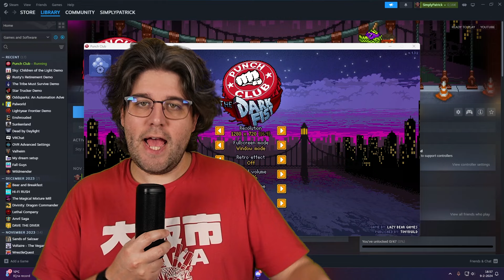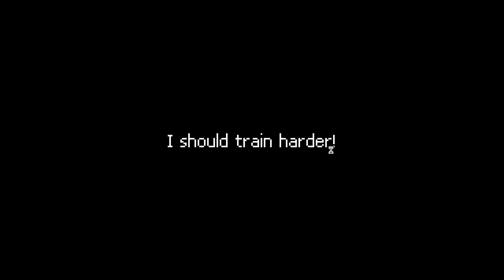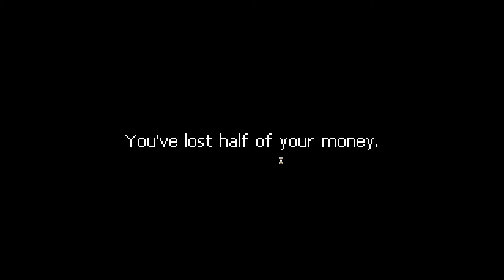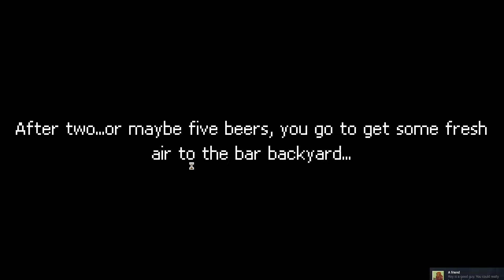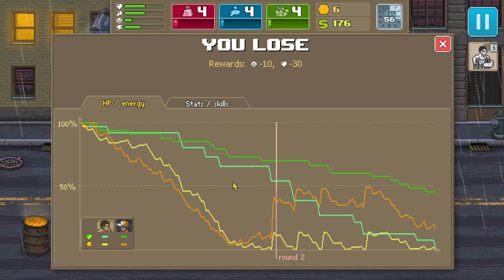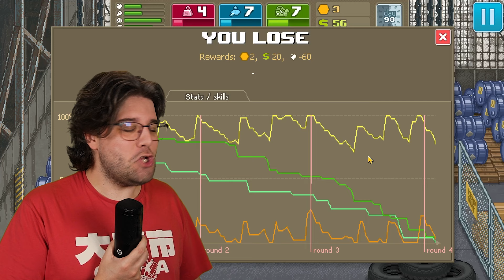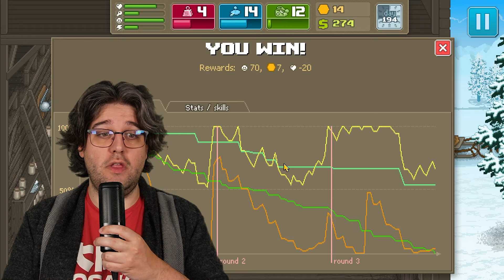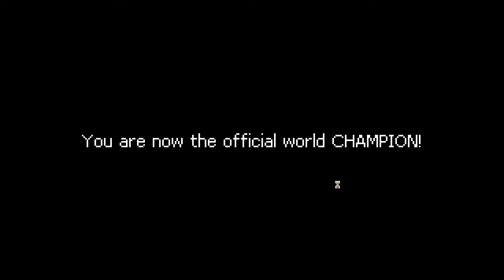I Played Through The Entire Story Of Punch Club - The Movie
This is my playthrough of Punch club, all rolled into one long video.